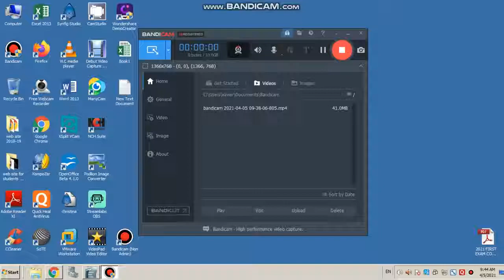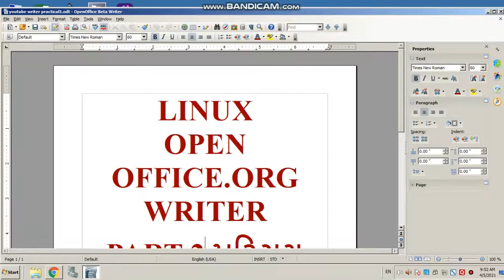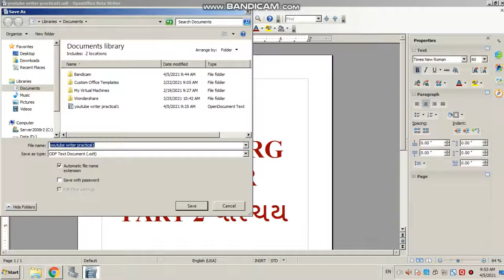gseb computer study by ketanbhai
linux open office writer practical 1 video upload frequently for gujarati standard